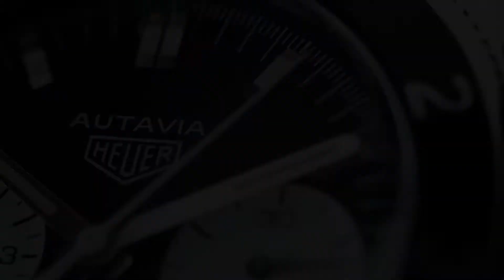The TAG Heuer Autavia Calibre Heuer 02 chronograph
The Autavia, a legendary driver's chronograph from the Sixties and a beloved of collectors made a glorious comeback in 2017 and also bagged the prestigious Red Dot Award.

Read all about this heritage timepiece and more on the BlackBook blog